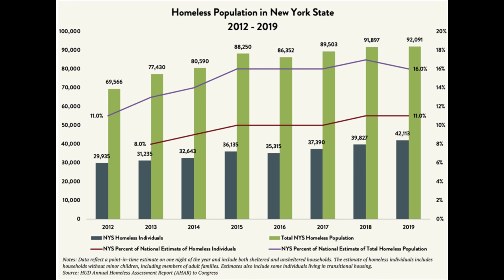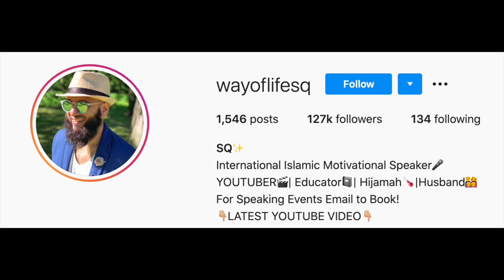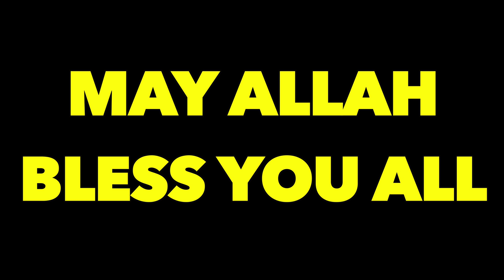Muslim Feeds Homeless on 9/11 !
WE FED THE HOMELESS ON 9/11
We feeding the homeless on 9/11 was such a pleasure.